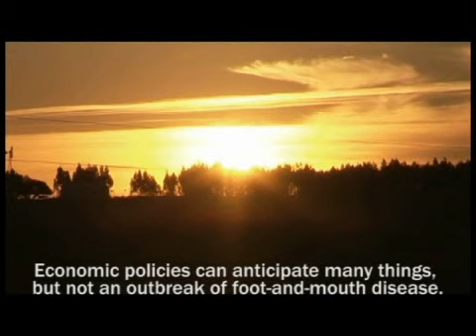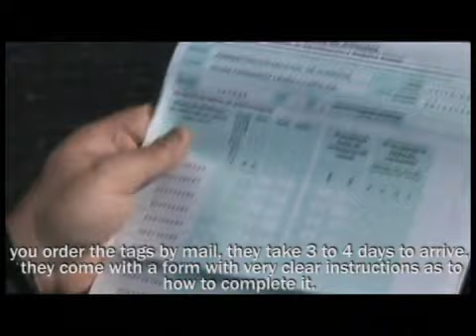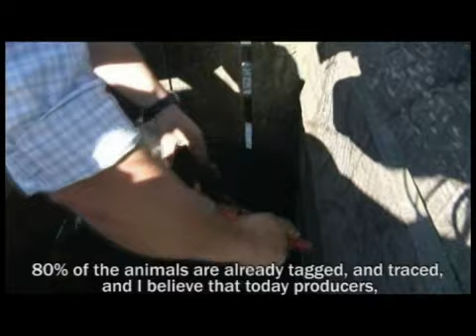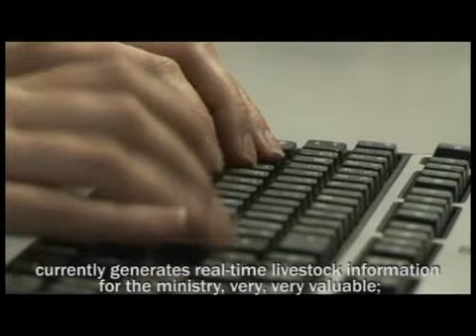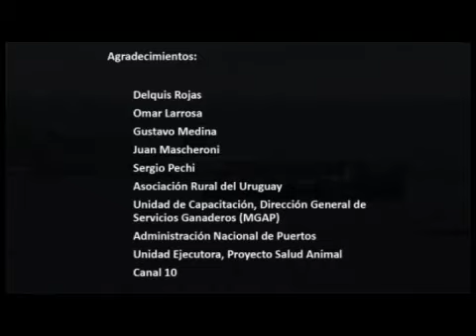Foot and Mouth Disease (FMD) Emergency Recovery Project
Contain and mitigate the impact of a devastating Foot and Mouth Disease outbreak to achieve rapid and sustainable reinstatement of sanitary status needed to reactivate livestock production, industry and exports in Uruguay.